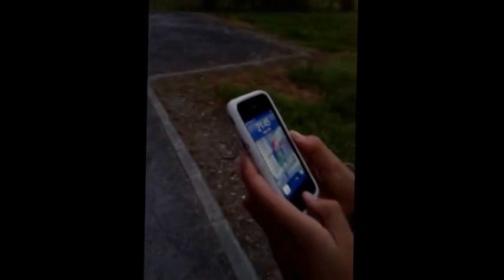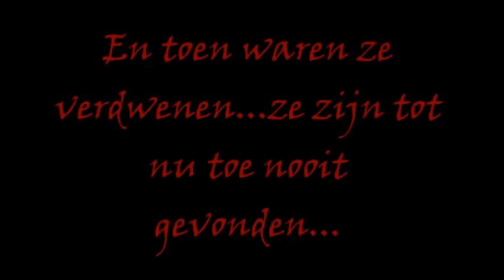Vacation Horror - The Movie (Dutch/Nederlands)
Onze film :D
We zijn niet professioneel dus niet haten.
Tips zijn ook welkom.
Hier nog even de Cast:
Milou - Het monster/Filmen
Lois - Lois
Esmee - Jasmijn
Nena - Lena/Geest
Locatie: Bourscheid in Luxemburg -  Camping Um-Gritt